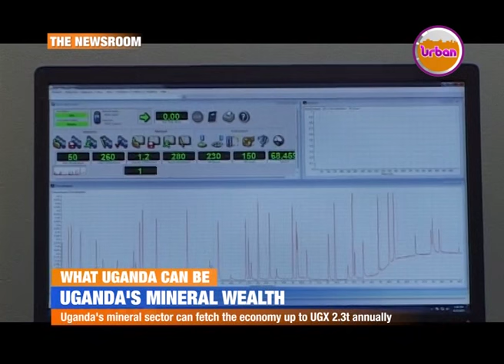UGANDA'S MINERAL WEALTH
Uganda's mineral sector can fetch up to sh2.3 trillion